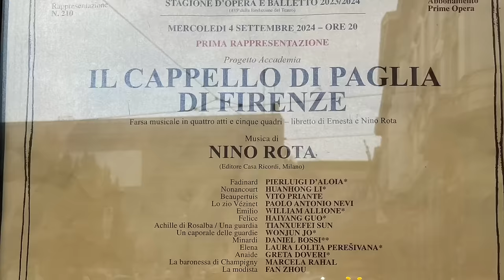Il cappello di paglia di Firenze - Teatro Alla Scala - 04/09/24 - Recensione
Indice:
00:00 La musica
09:35 La regia
11:55 La direzione d'orchestra
13:51 Coro e orchestra
15:50 I solisti
18:48 Conclusioni

La mia attrezzatura:
MacBook Air
iPhone 13
Supporto per telefono